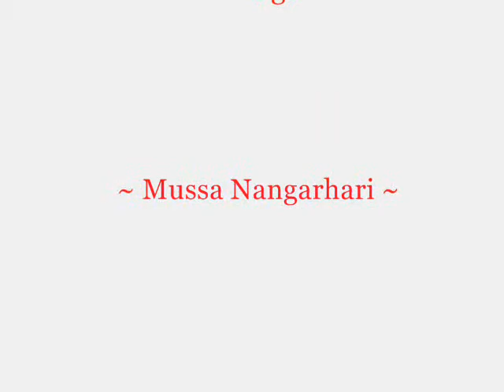This Is Afghani - For Afghan Immigrants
Afghan New Pashto Song 2012
Afghan New Dari Song 2012